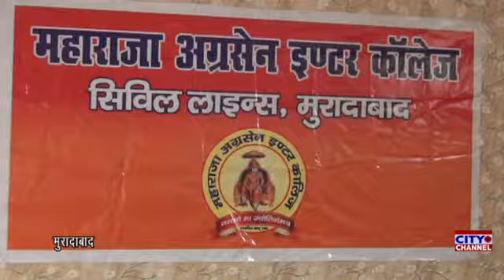मुरादाबाद के महाराजा अग्रसेन इंटर कॉलेज में जिला स्तरीय प्रशिक्षण कार्यक्रम का आयोजन